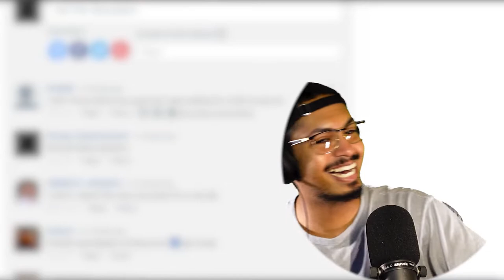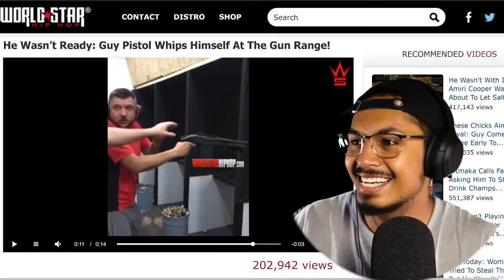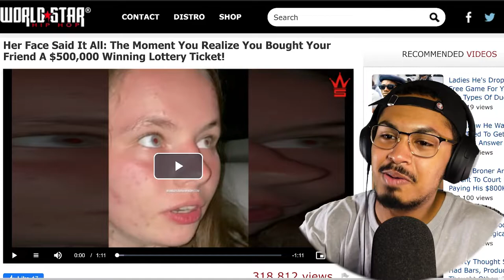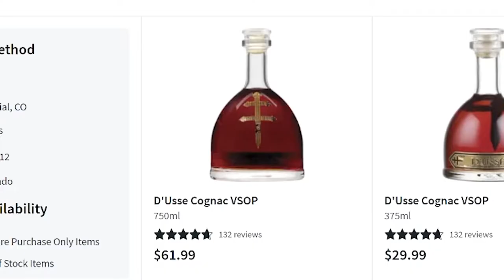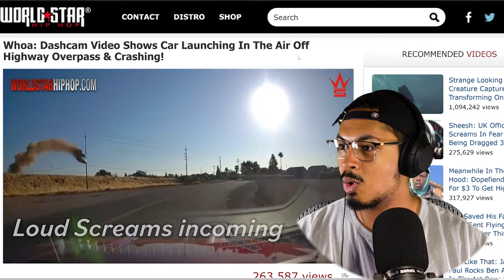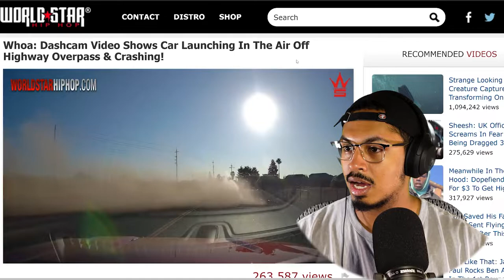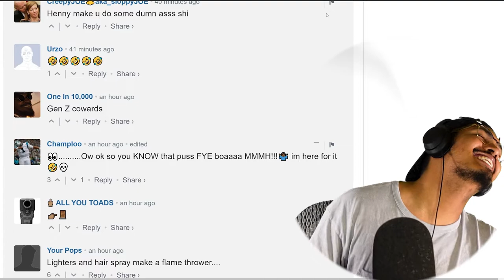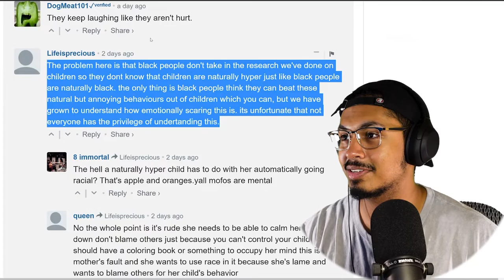Robbing a bank, but with a water gun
Wordlstar wednesday actually on a wednesday, first time checking the comments and now I realize i should always check the comments.